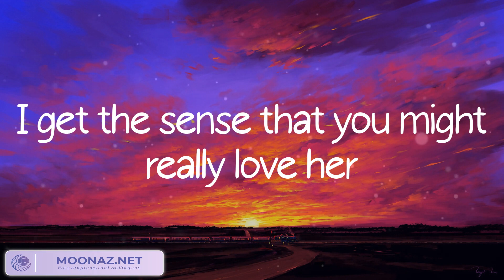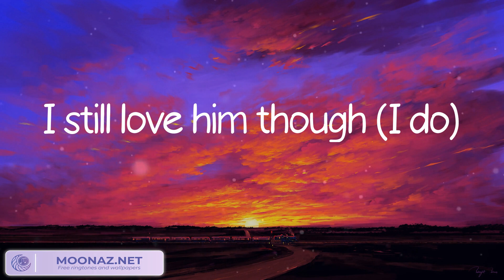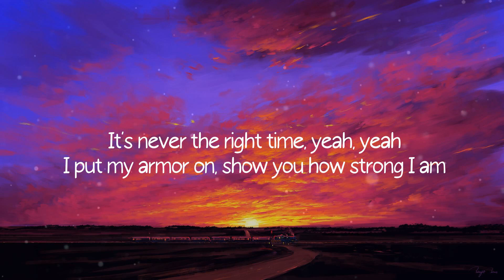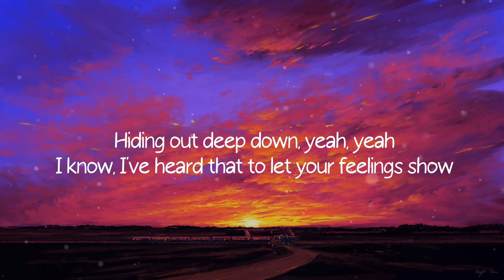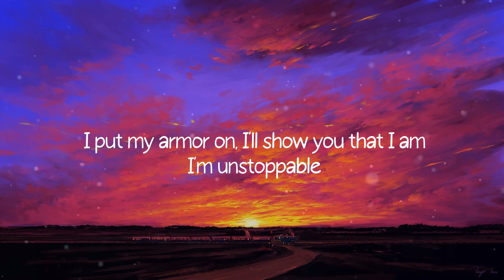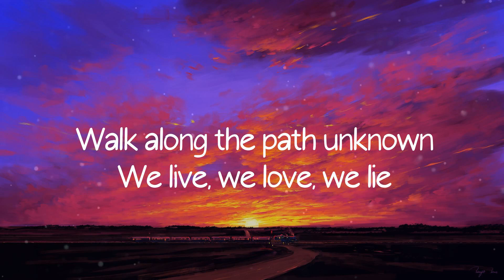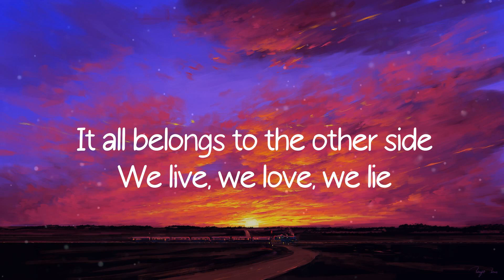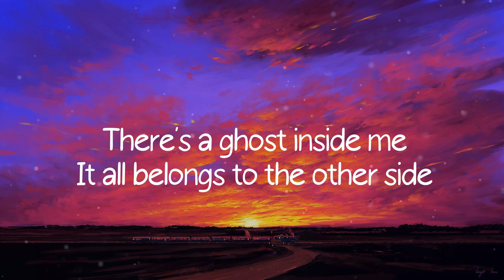Kill Bill, SZA, Unstoppable, Sia, Alan Walker (Mix)